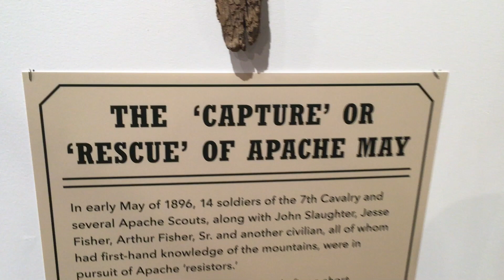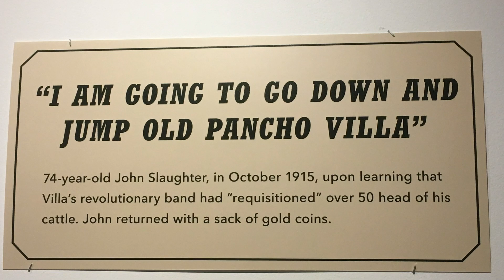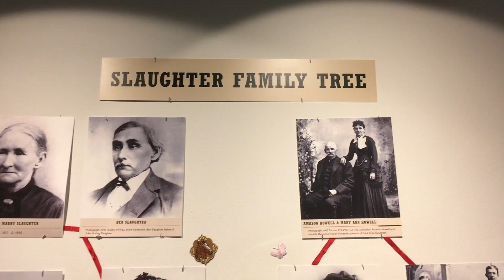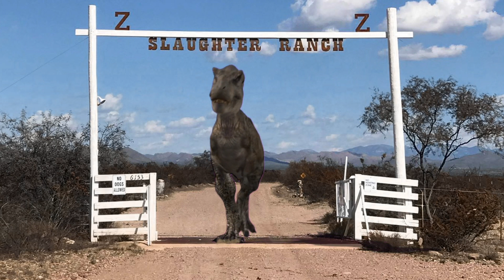Texas John Slaughter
Texas John Slaughter….the iconic westerner!

Ravenna Old and New West Vestures commercial Louis & Iron Mountain Railway